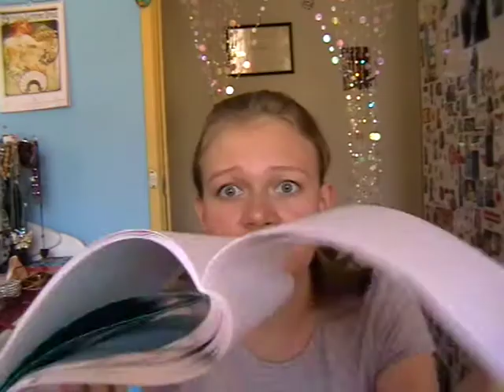Diary of a Lunatic: EPISODE III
A long time ago, in a country most likely far, far away from you...

The Silvi-themed chronicles continue with another insane installment of diary-reading, costume-changing, expression-pulling madness. 2 Episodes to go!

Just remember - the title music is Vulgargrad and they are an independant group so go google them and buy their album or somethin'!